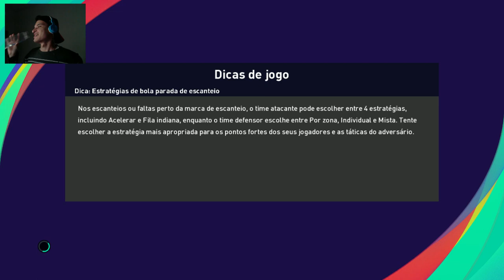EFOOTBALL #8 - PLAY OFF - GAMEPLAY EM PORTUGUÊS PTBR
vamos tentar fazer uma gameplay de nível viu, qualquer coisa gostar e só me ajuda a compartilhar.